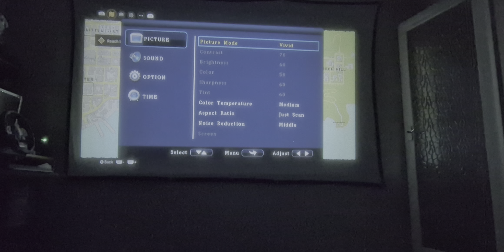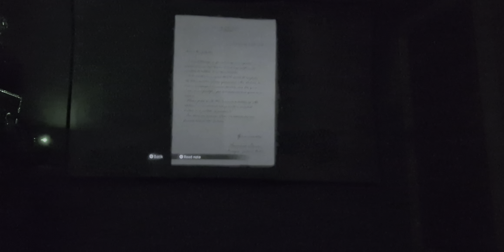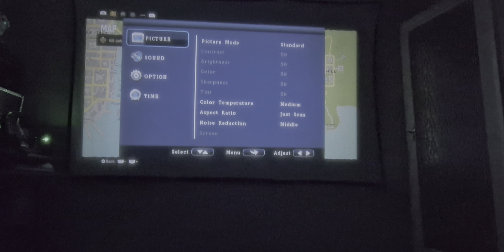Mafia Definitive Edition (2020)